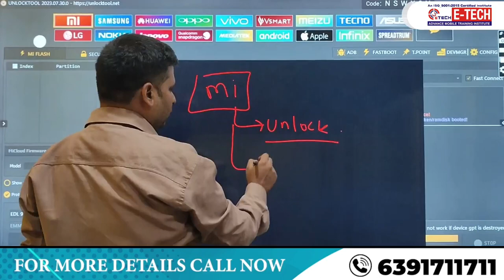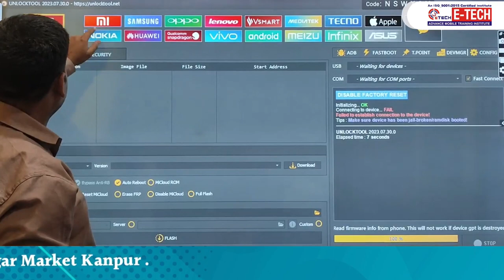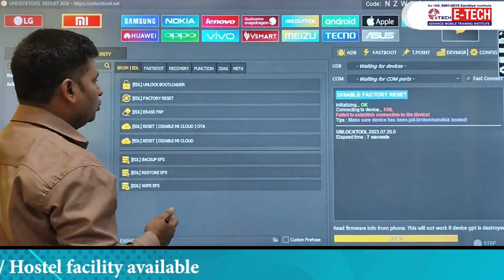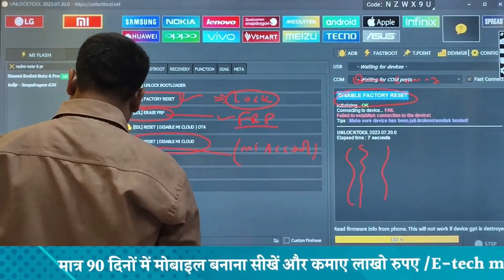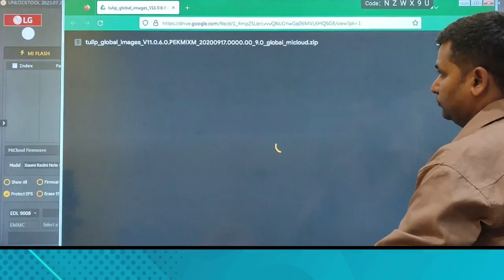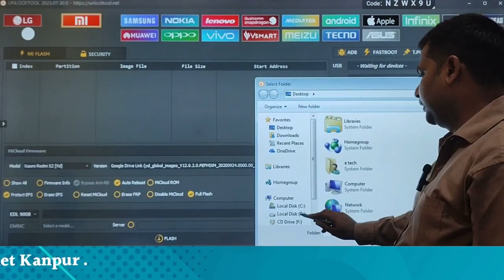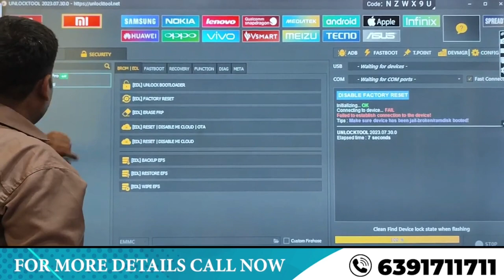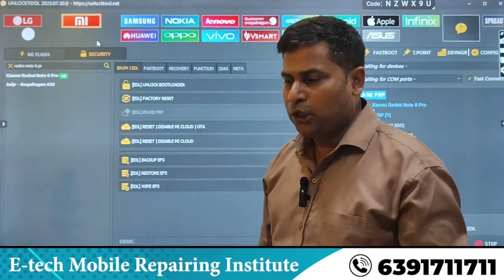Unlock Tool से MI / Redmi के मोबाइल को रिपेयर करें || Unlock Tool से FRP और Mi A/c को कैसे हटाये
00:00 MI मोबाइल Phone को रिपेयर कैसे करें ?
02:20 MI मोबाइल Phone के अंदर (UNLOCK, FRP, MI ACCOUNT , FLASHING,FILE DOWNLOAD) का USE कैसे करेंगे ?
05:20  क्या MI मोबाइल Phone का मॉडल को सेलेक्ट करके FRP लॉक तोड़ते हैं ?
08:48  MI मोबाइल Phone की File Download  कैसे करें ?
14:40  MI मोबाइल Phone की File Download  करना सीखे Step By Step
17:00  MI मोबाइल Phone का PATTERN LOCK अनलॉक टूल्स के माध्यम से तोड़ सकते हैं

12- मोबाइल फोन में Coil को कैसे पहचाने और इसका क्या कार्य हैं और work कैसे करती हैं

13-मोबाइल में कौन -कौन से कंपोनेंट्स लगे होते है || विस्तार से जानने के लिए वीडियो देखें

14-जानिए सब कुछ Hot Gun Machine के बारे में | Hot Gun मशीन को कैसे यूज़ करें

15-Mobile Repairing के लिए जरूरी tool's | मोबाइल repairing करने के लिए क्या क्या सामान होना चाहिए

WE PROVIDE :

1. HARDWARE & SOFTWARE COMPLETE THE COURSE
2. TOOLS FREE
3. I CARD
4. LIFETIME SUPPORT
5.ISO CERTIFICATE
6.75% PRACTICAL TRAINING
7. ON MOBILE PHONE REPAIR TRAINING
8.17 YEAR'S EXPERIENCE TRAINING
9.MOBILE PHONE SHOP KO RUN KARNE KI TRAINING
10. FRESHER STUDENT KI SPECIAL TRAINING
11. EXPERIENCE STUDENT KO SPECIALIST KARNA
12. EMMC LEVAL TRAINING
13.MARKET SE AANE WALE PHONE KO
14. TREND STUDENT SE REPAIRING
15.8 HOURS CLASS
16. BASIC TO ADVANCE  TRAINING
17.HOSTAL SUVIDHA FREE
18. JOB & BUSINESS SUPPORT
19. STUDENT-FRIENDLY BEHAVIOR